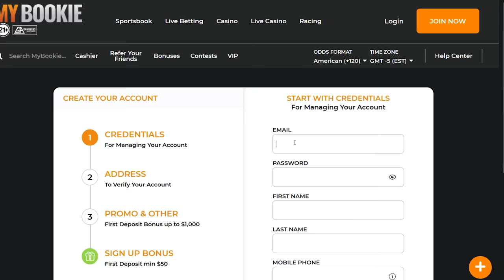Girl Paying Her Boyfriend's Bills Finds Out He's Cheating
David Lucas headlines Zanies Comedy Night Club In Chicago, IL. Participants from the crowd are asked to come onto the stage to be willingly roasted by the Infamous David Lucas. This clip was taken during the show in Chicago. A girl with subjectively small titty's comes up onto the stage where she reveals that she pays the bills for her boyfriend only to quickly find out that she is being cheat on.